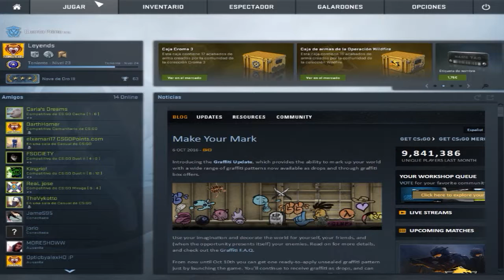Tutorial | ¿Como Mejorar el AIM? | CS:GO | Mapa Worshop | Gameplay Español